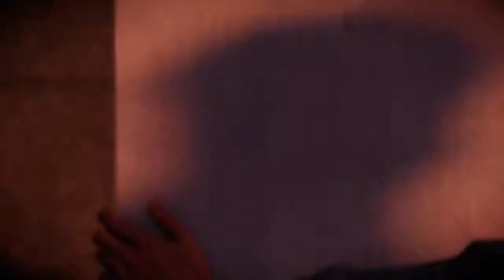InFamous Second Son La Drogue c est mal #5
J espère que ca vous plus n hésitez pas a mettre un pouce bleu et a vous abonné ciao! !!